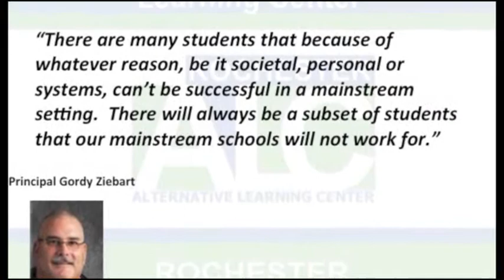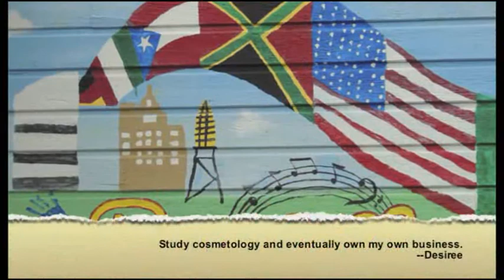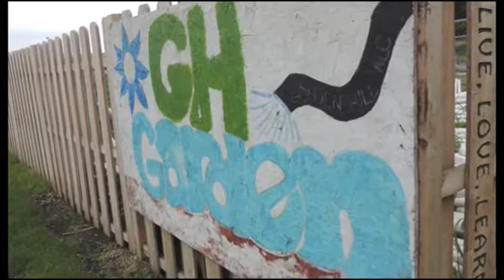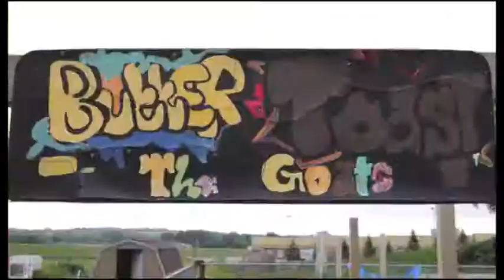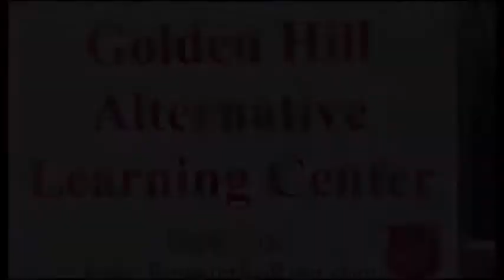CLF Tribute to Golden Hill/ALC